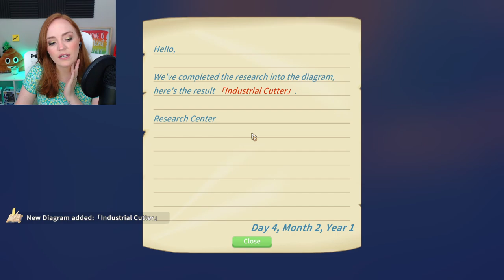My Time at Portia, Let's Play! IS GINGER THE ONE?! | EP. 17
It has finally begun, I am attempting to woo Ginger! But that's not all I get up to in this episode! We spar some more, work on our RPS game, and continue to work on our rep!

Join the Pathea Discord for updates on My Time at Portia and Sandrock

You can find this game on Steam, Switch, Console, and more!